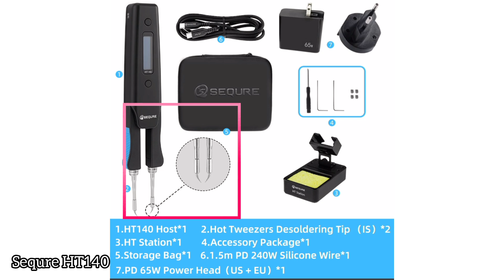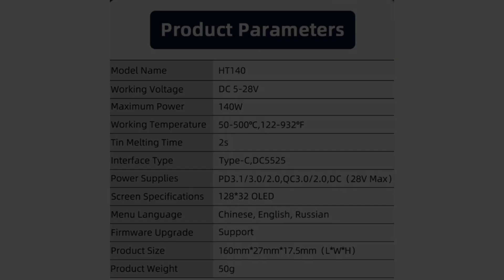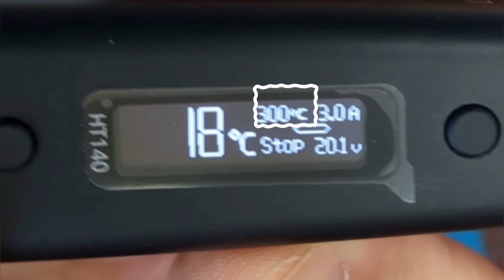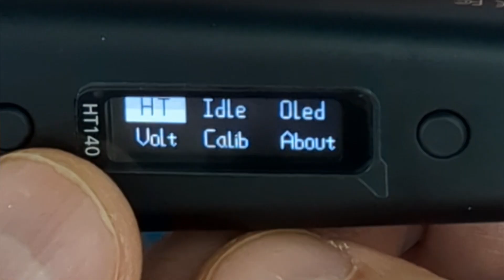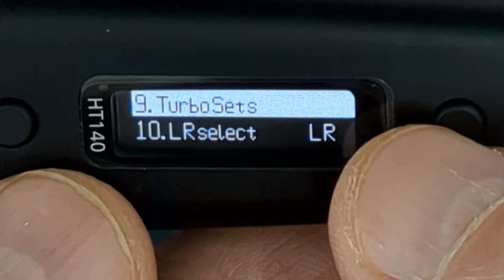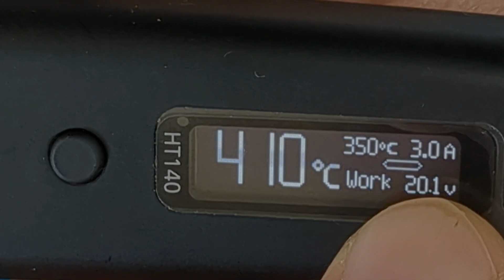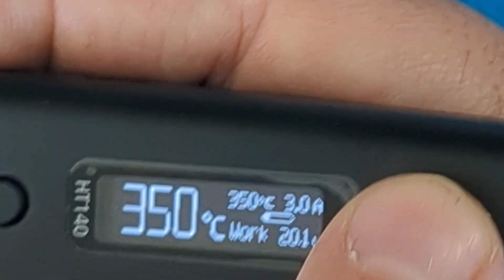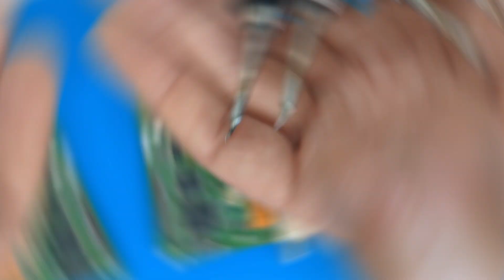Tecniche e trucchi per la dissaldatura componenti SMD con pinza dissaldante SEQURE HT 140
Tecniche e trucchi per la dissaldatura dei componenti SMD con pinza dissaldante SEQURE HT 140

Punte saldatore bc245:
Treccia dissaldante chemwik:
Stagno 60/40:
Tester componenti SMD:
Pinzette:
Power Bank:
Cotton fioc in spugna:
Diluente nitro:
Alcool isopropilico: